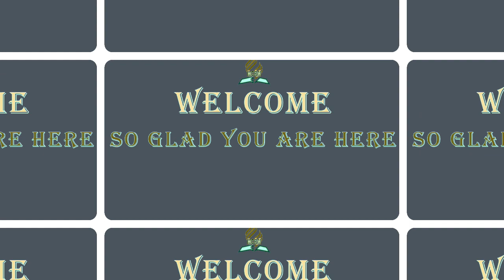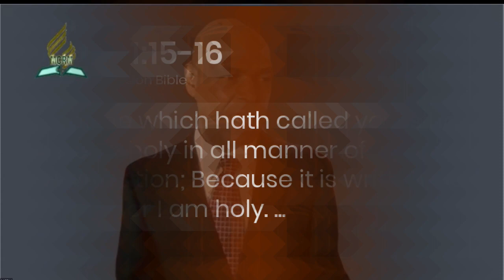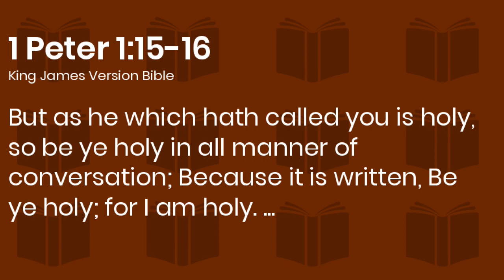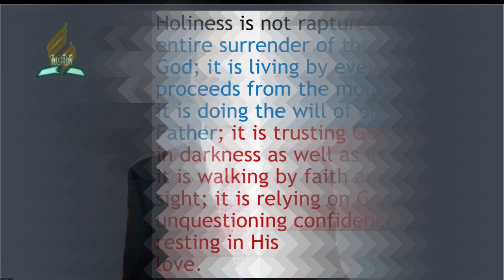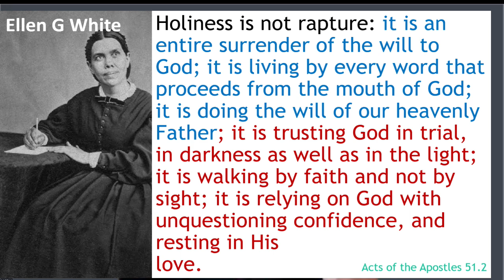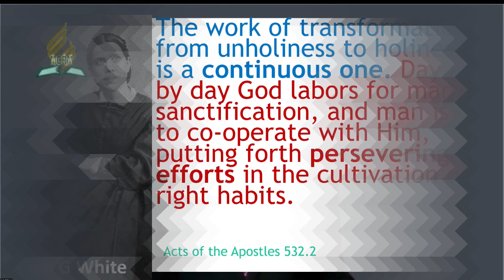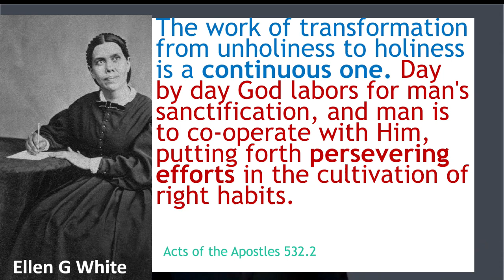Elder Gary Walton - Holiness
Holiness is not rapture: it is an entire surrender of the will to God; it is living by every word that proceeds from the mouth of God; it is doing the will of our heavenly Father; it is trusting God in trial, in darkness as well as in the light; it is walking by faith and not by sight; it is relying on God with unquestioning confidence, and resting in His love.                         Acts of the Apostles 51.2